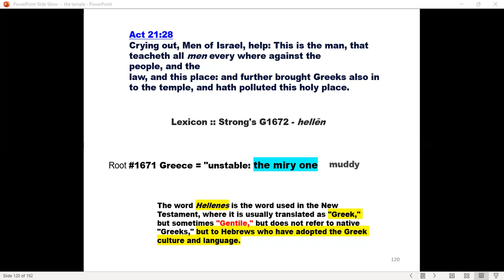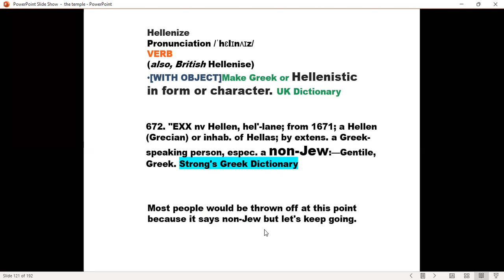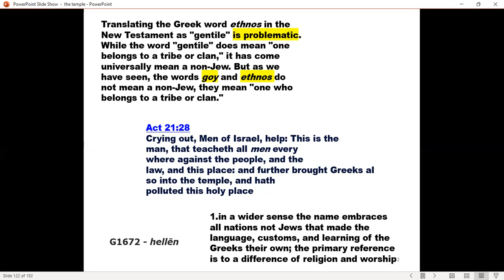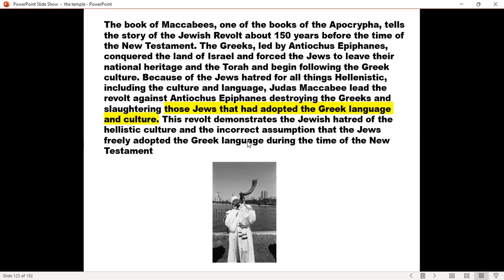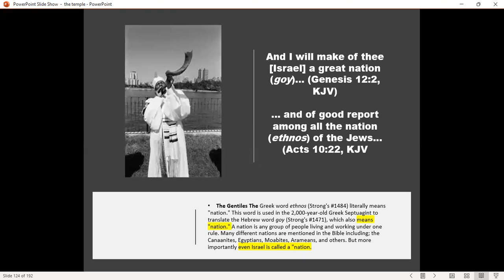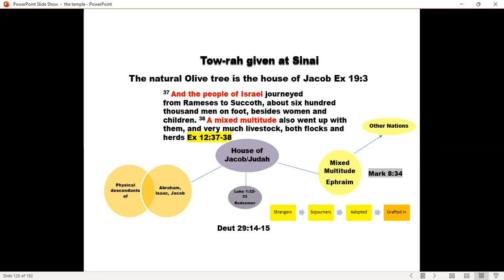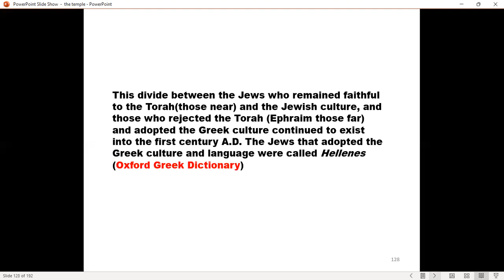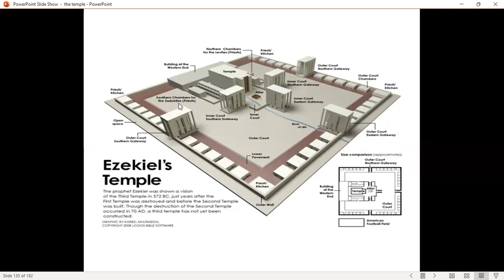The Temple Conclusion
breaks down the temple of Ezekial and paul and the strangers